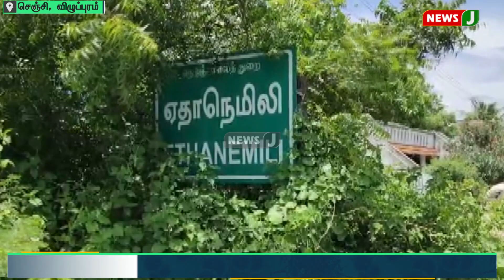சமூக ஆர்வலர் மீது தாக்குதல் நடத்திய திமுக ஊராட்சி மன்ற தலைவர் | NewsJ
விழுப்புரம் மாவட்டம் செஞ்சி அருகே திமுக ஊராட்சி மன்ற தலைவரின் முறைகேடுகள் குறித்து புகார் அளித்த சமூக ஆர்வலர் மீது  கொலை வெறி தாக்குதல் நடத்தப்பட்டுள்ளது.